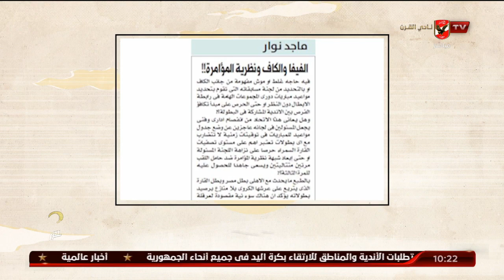بعضمة لسانة.. أزمة 8 أيام